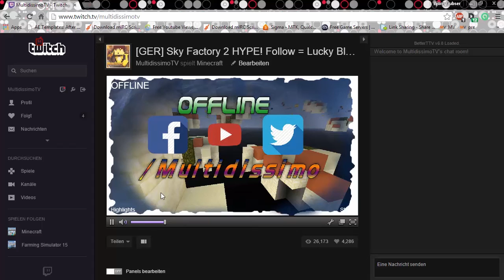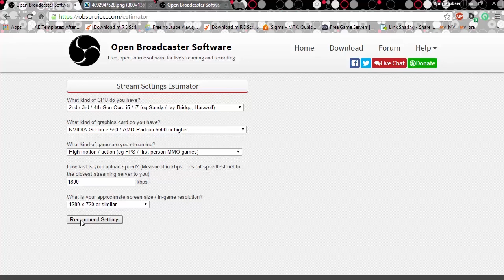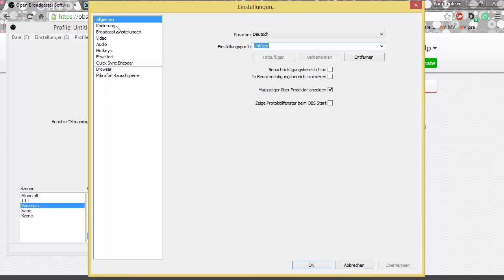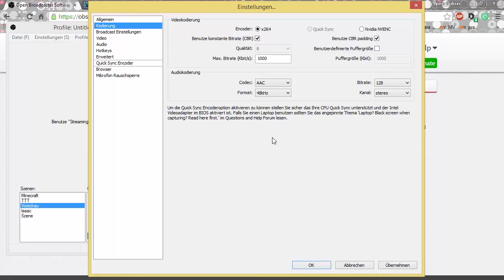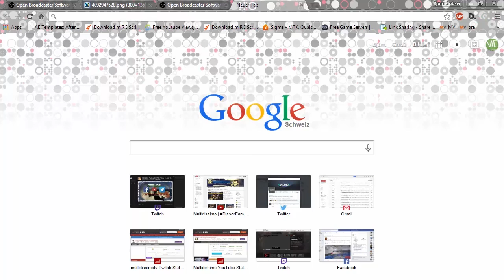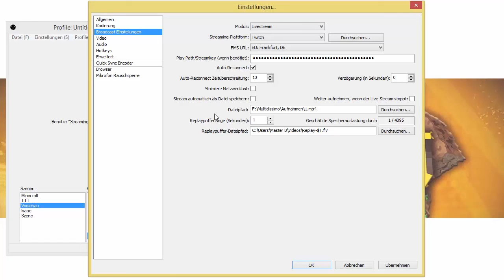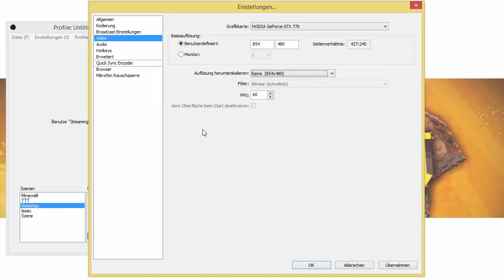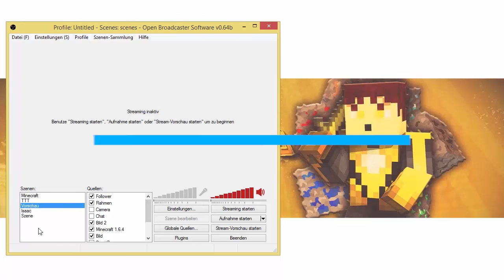MIT OBS AUF TWITCH STREAMEN ★ Twitch Tutorial #1 | Multidissimo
➡ Steam: multidissimo

- Resourcepack
• Minecraft Enhanced